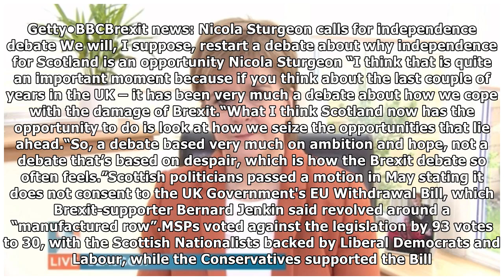Sturgeon makes plea to RESTART Scottish independence debate after Brexit bill REJECTION